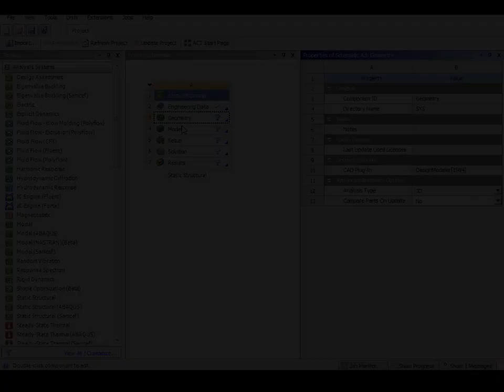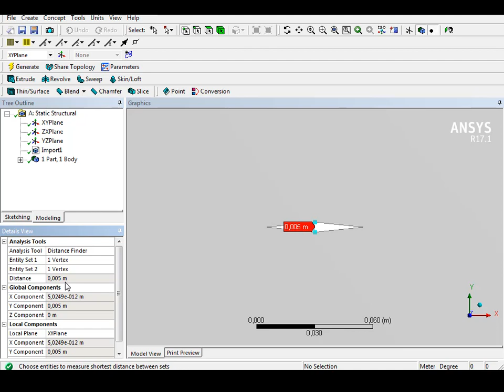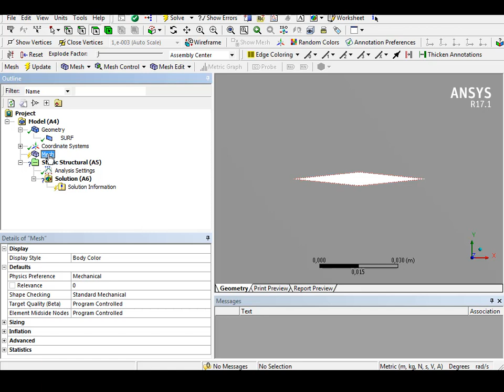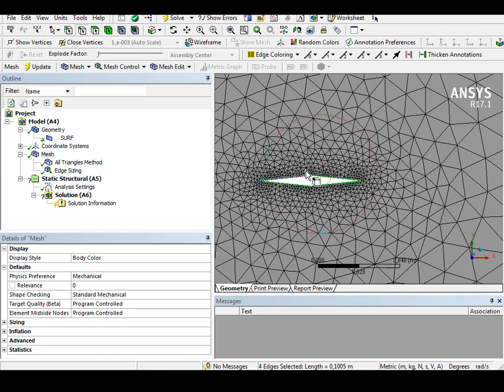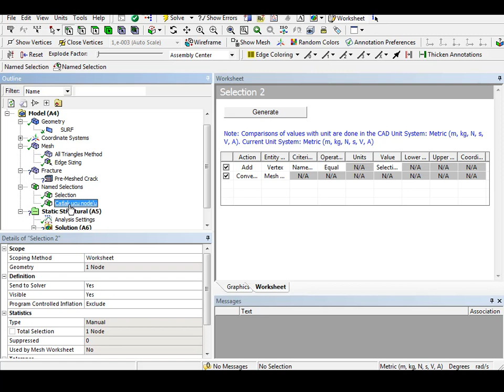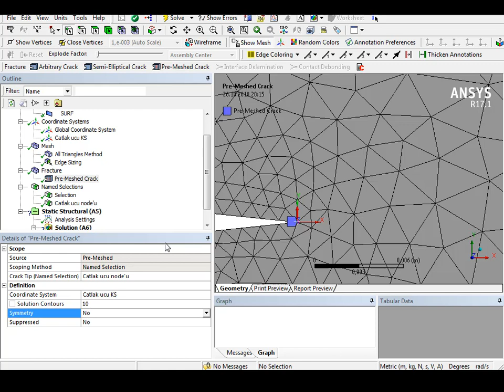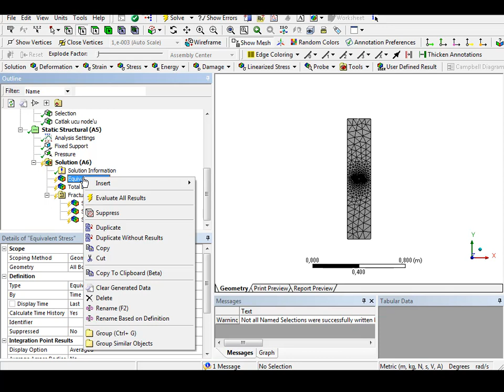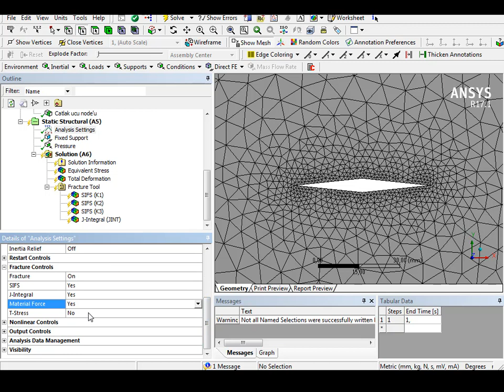Kırılma mekaniği - Merkezinde çatlak bulunan 2B sonsuz levha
Kırılma mekaniği analizleri, Merkezi çatlak, kenar çatlağı, 2B analiz, Düzlem şekil değiştirme, Fracture mechanics, sentral crack, edge crack, 2D plane strain analisyskil değiştirme